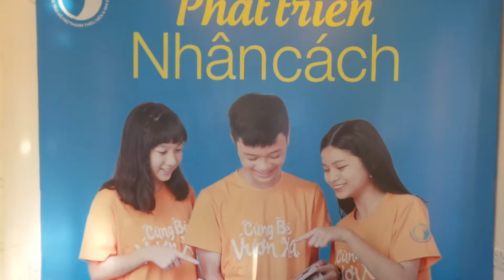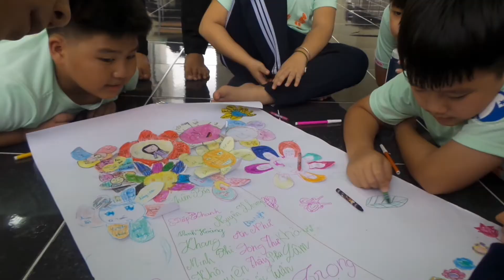Phát triển nhân cách đợt 1 (4-7/6) [2017]